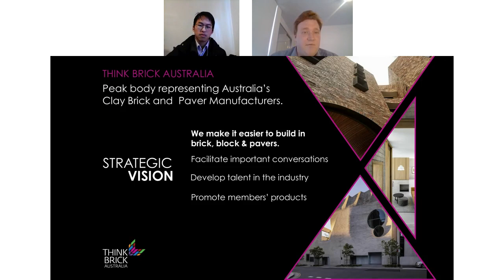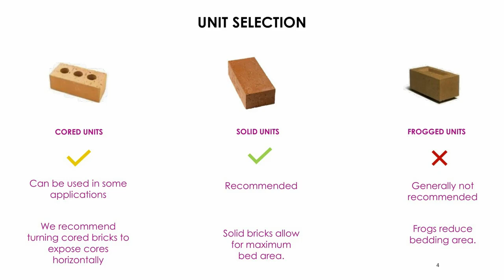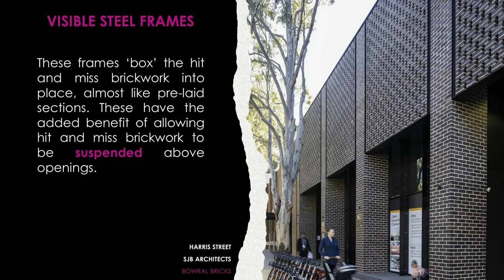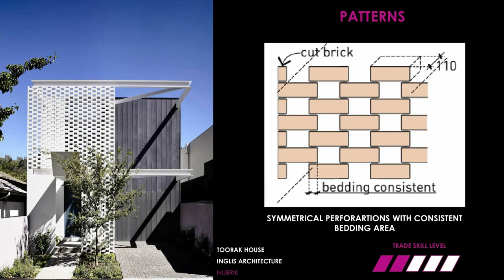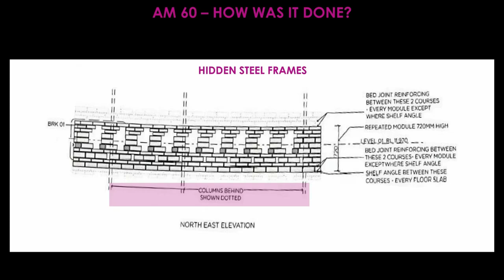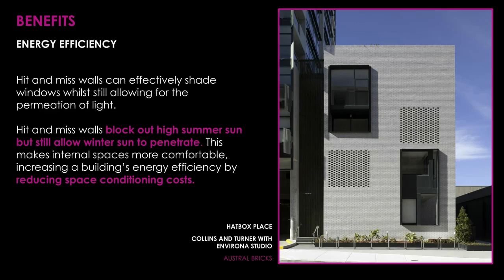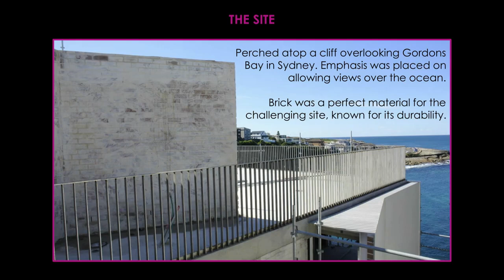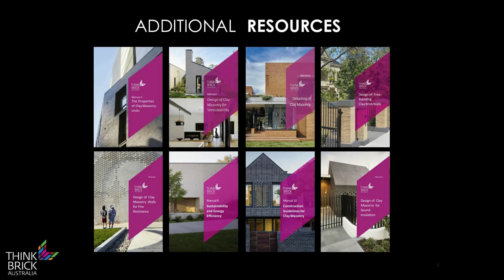Think Brick Architectural Webinar Ep 2: Hit-and-Miss Walls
In the inaugural episode of this series, many of you voted on what you’d like to see more of next. As a direct result of your suggestions, this webinar will cover the topic of hit-and-miss walls (also known as brick screens or brick lattices).

In this episode, you will:
·         Learn about the design considerations and key challenges when building hit-and-miss walls.
·         Gain insights on how to overcome these challenges and solutions to building more varied walls.
·         Discover interesting brick architecture case studies and learn how they were constructed.

 As an industry association, our goal is to make it easier to design and build interesting brick projects, and that’s the aim of this webinar.

Whether you’re an architect, an engineer, or someone simply passionate about building design, this is a great opportunity to tune in, learn, and explore the capacity of bricks!